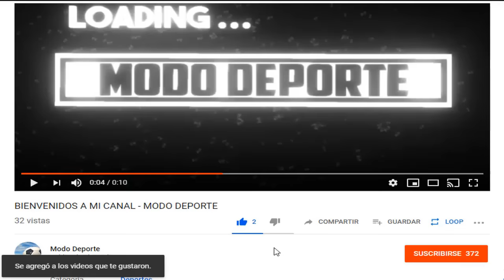Barcelona llegó a un acuerdo con Sergio Agüero | Lampard a la Premier League?| Boca vs River Horario